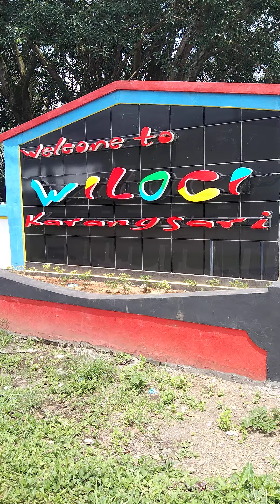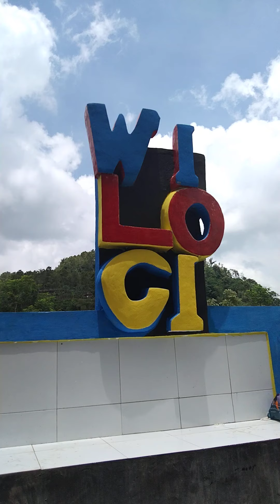Wisata Air Loning Wiloci, karang sari Kabupaten Pemalang Jawa tengah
Lagi Viral‼️😱 wiloci , wisata kolam renang ,
Karang sari Pemalang Jawa tengah,spot Selfi balon udara,
Wiloci salah satu destinasi wisata di kecamatan Pulosari Pemalang Jawa tengah, warga desa Karangsari Pemalang Jawa tengah, membuat kolam renang diambil dari sumber mata air pegunungan yang jernih tentunya , terus jangan lupa , biar tidak ketinggalan video video menarik dari kami dukung ceneeel ini dengan
👉Comen
Assalamualaikum warahmatullahi wabarokatuh 🙏🤗😘 terimakasih